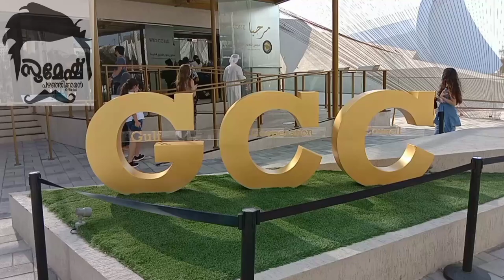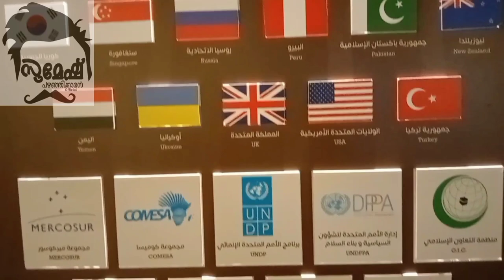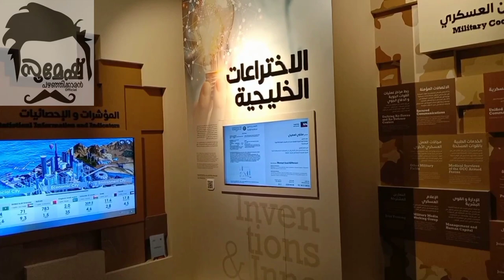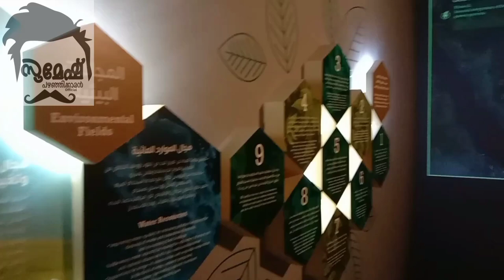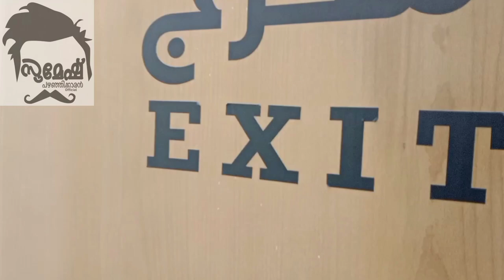Gcc pavalion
രാജ്യാന്തര കൂട്ടായ്മ 🙏